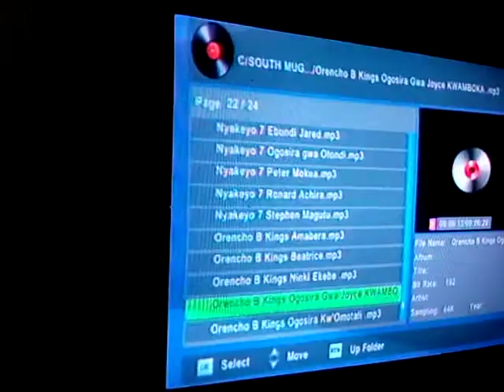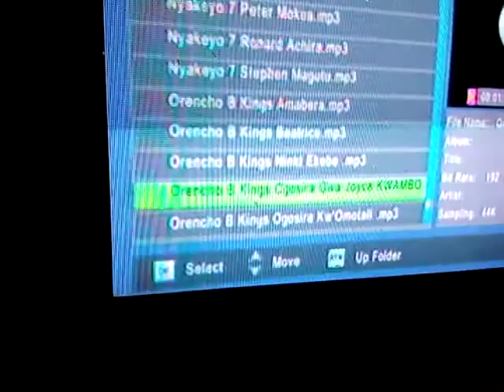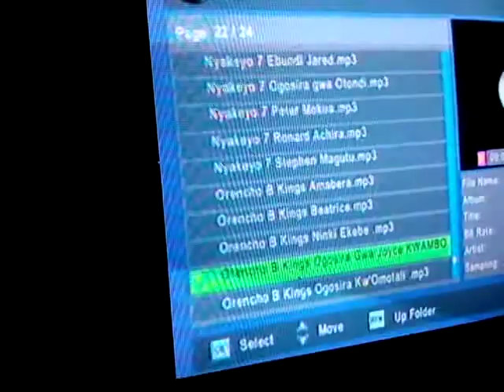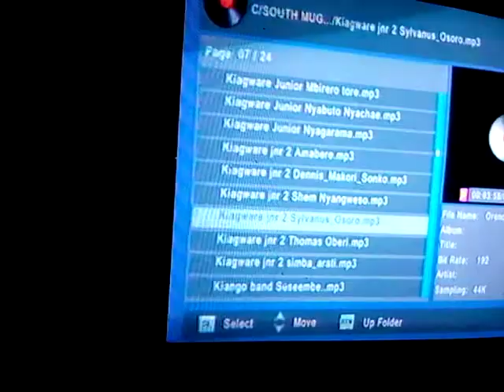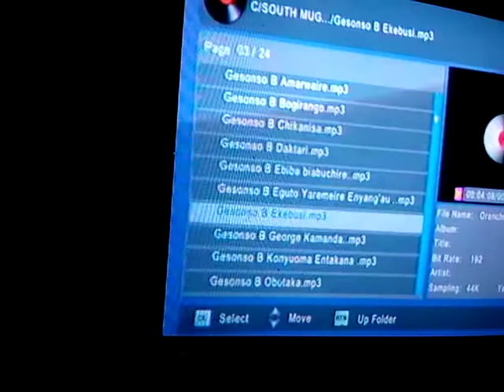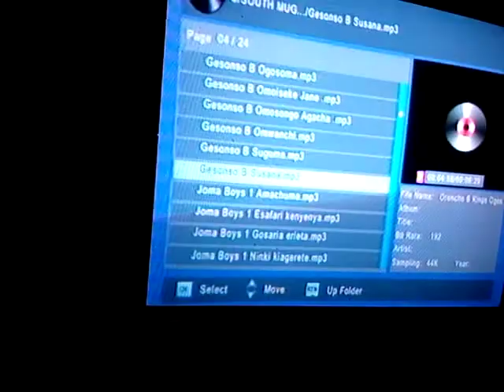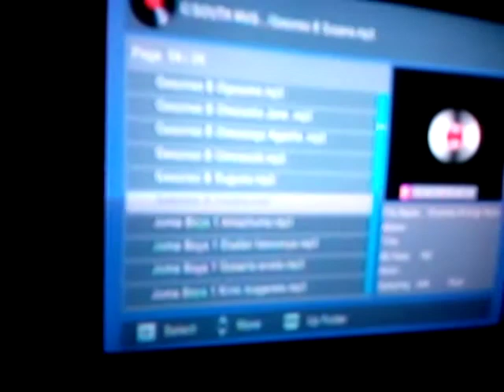Orencho b Kings Amakweri